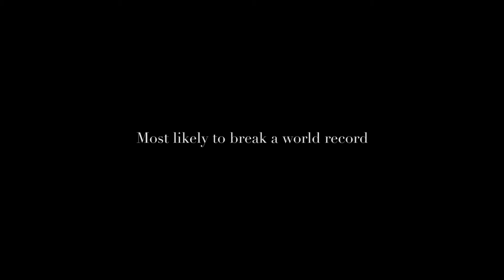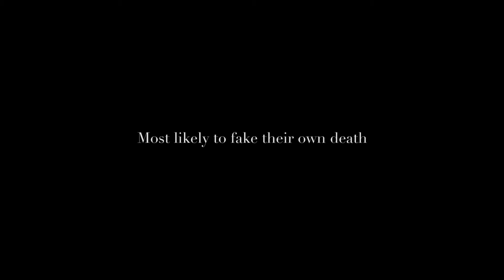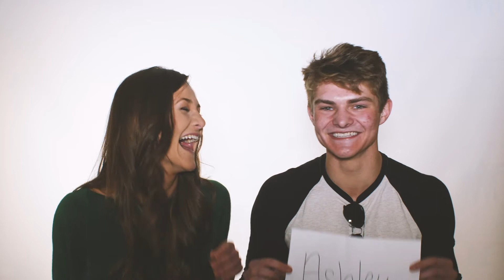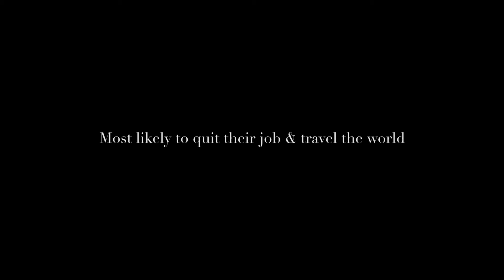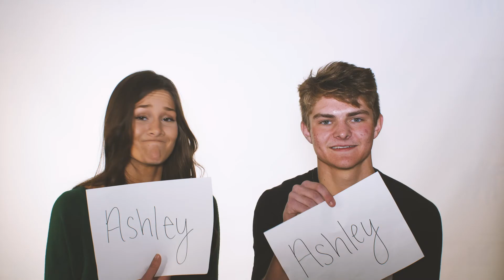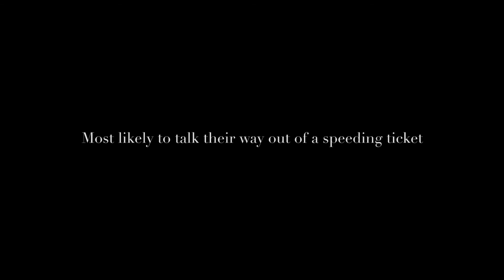MOST LIKELY TO | ASHLEY & WILL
UP MAGAZINE

UP Magazine is Miami University's student-run fashion & lifestyle publication, inspiring authentic style & sophistication. Based in Oxford, Ohio.